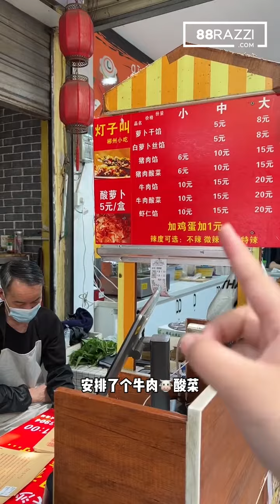柳州特色小吃 【灯盏糍粑】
这个馅料也太大份了吧～